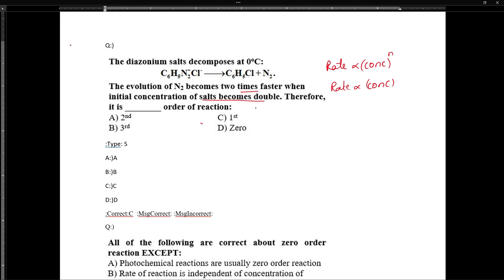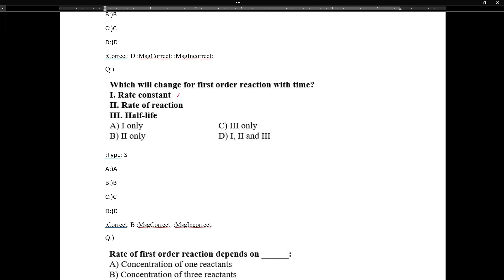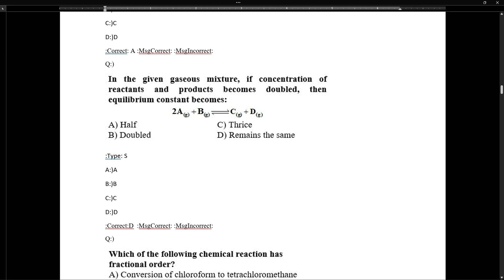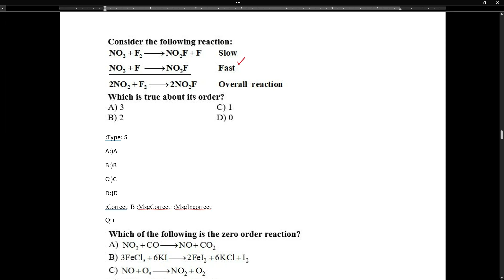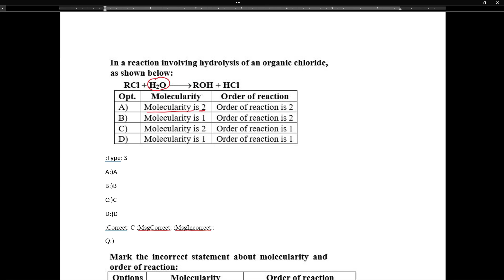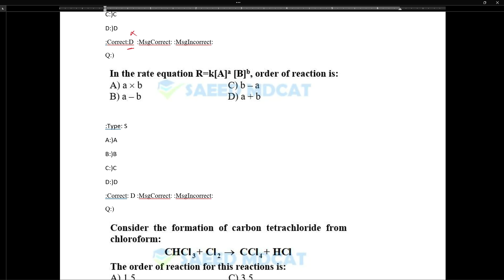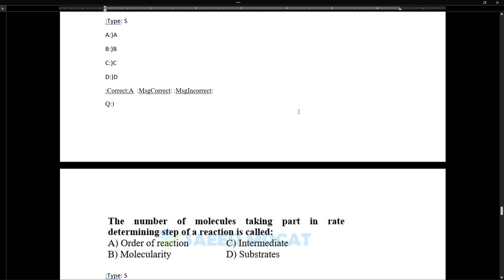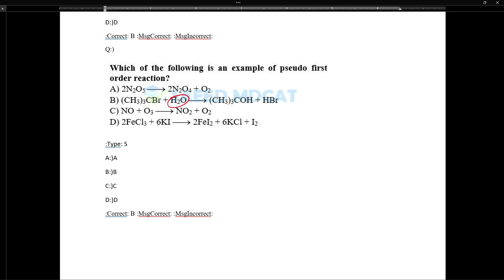2-Order of Reaction & Methods to Find Order||MCQs Discussion Lecture||MDCAT CHEMISTRY